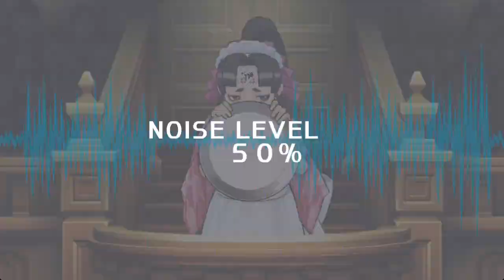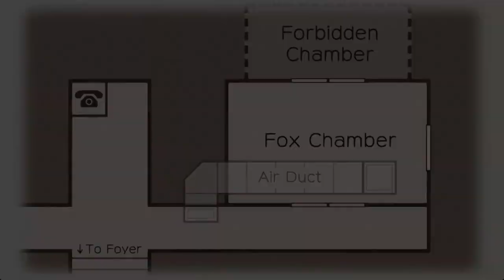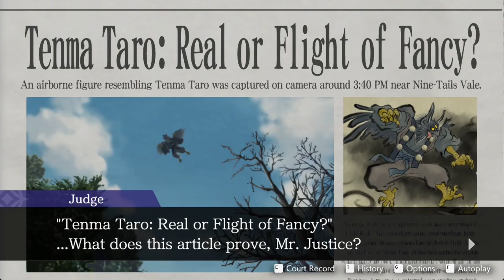Phoenix Wright: Ace Attorney - Dual Destinies Tri-op - [05] - Yokai Watchlist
This is all cap; none of this is real

and Steven